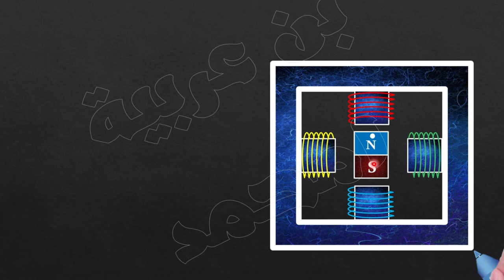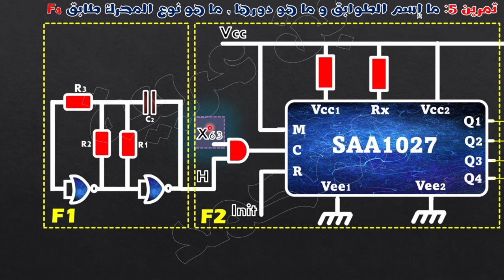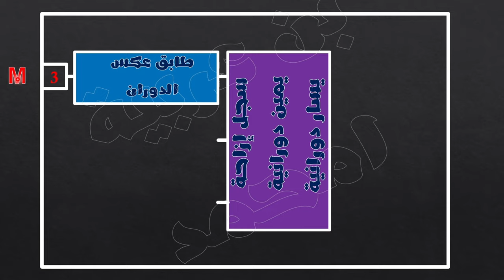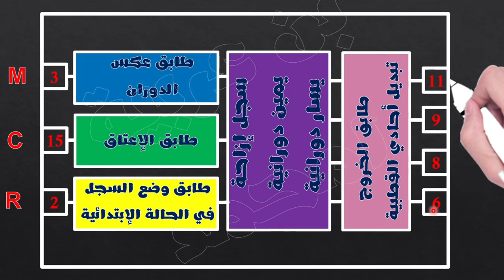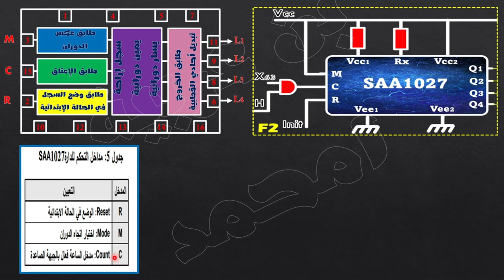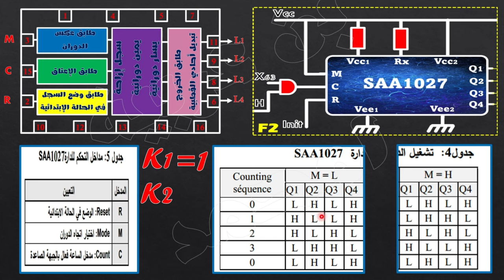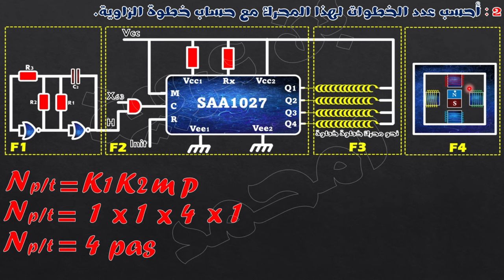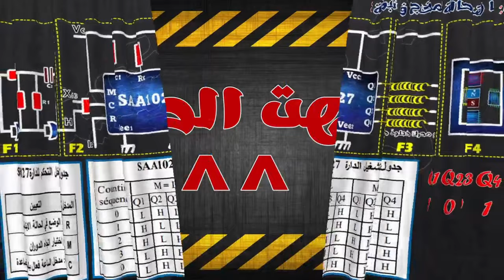التحكم في محرك خطوة خطوة بالدارة SAA1027